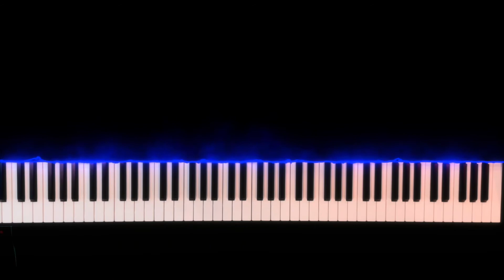J.S. Bach - Prelude in D Minor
Johann Sebastian Bach (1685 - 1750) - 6 Kleine Präludien, BWV 935, No. 3, Little Prelude in D Minor
Performed by Raining Piano